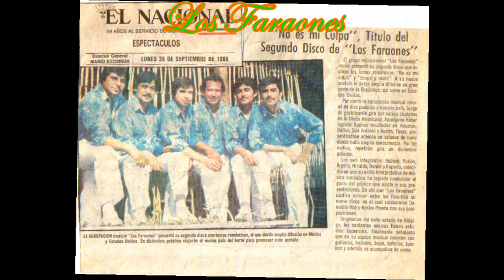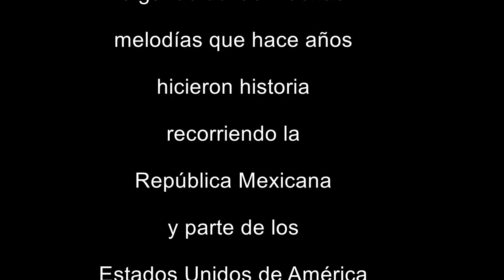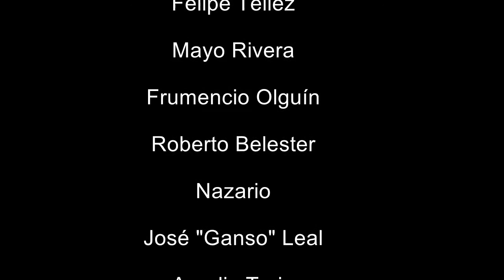Los Faraones de Zimapán en vivo 2018. Edición Rubicel Trejo.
Evento privado y una actuación del grupo de Zimapán Hgo "Los Faraones" tocando grandes temas éxitos del ayer.
Edición: Rubicel Trejo Leal.
06/01/2018